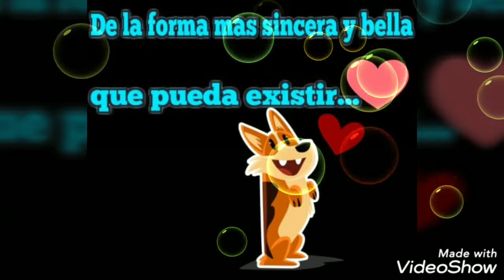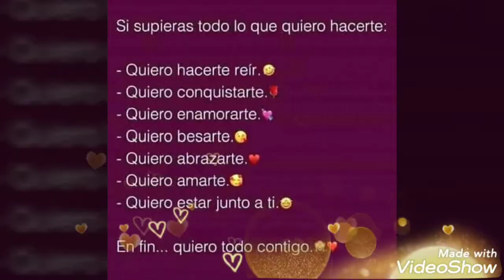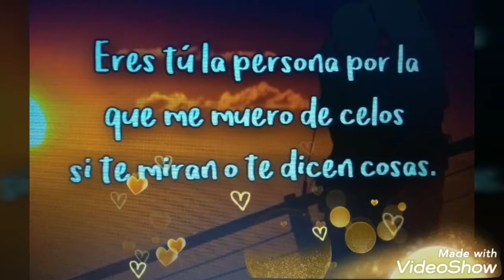NO TE CAMBIARIA - Jary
Diana & Carlos ♥️